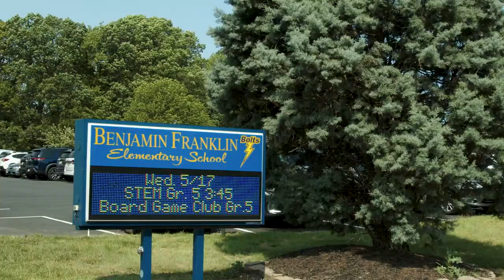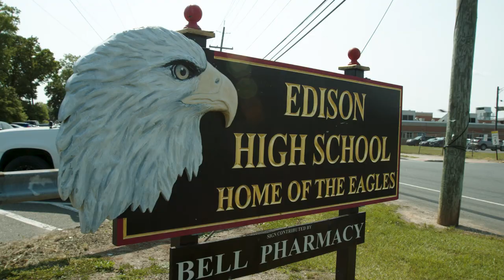Edison, New Jersey - Community Spotlight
Robert Dekanski
NewJerseyRealEstateNetwork.com